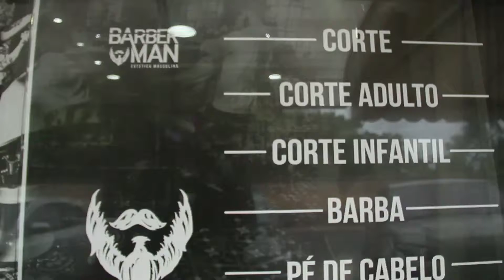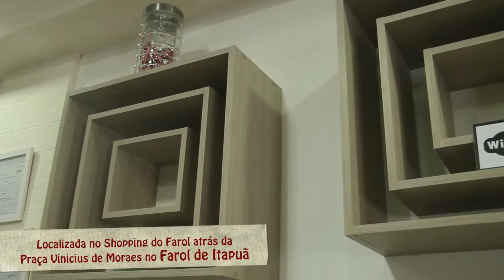Barbearia BarberMan em Itapuã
Tudo que acontece em Itapuã você também pode conferir em nossas outras redes.